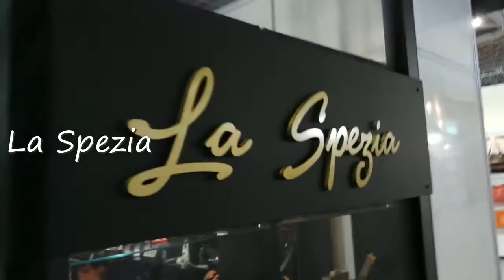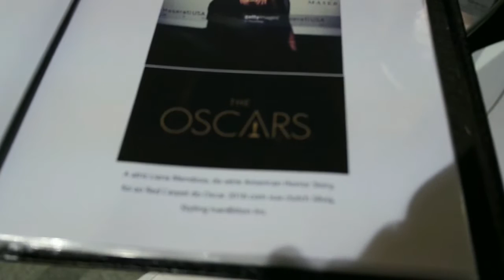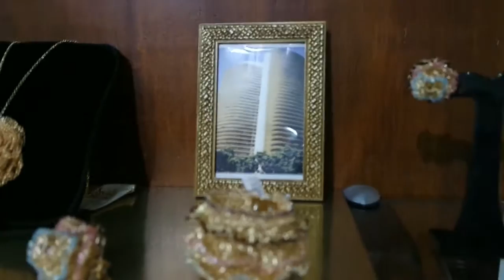VLOG: Minas Trend Verão 2017! Blog da Ana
VLOG: Minas Trend Verão 2017! O Blog da Ana foi e mostra pra você um tantão de coisas lindas!

Fiz o VLOG: Minas Trend Verão 2017 - Blog da Ana com muito carinho pra você!
Foi o primeiro.. e por isso peço a compreensão de todos: é que preciso melhorar muito ainda! ;-)

Espero que gostem e divirtam-se com o VLOG: Minas Trend Verão 2017 - Blog da Ana!